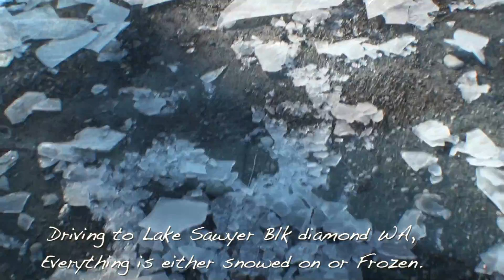Polar Bear Dip 2015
Lake Sayer Polar Bear Plunge Jan 1st 2015